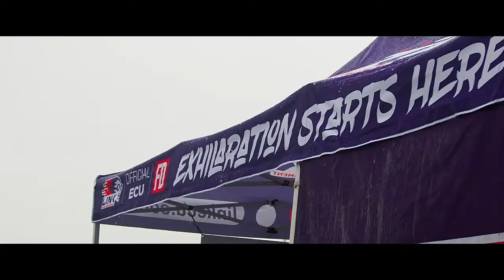Lxzzx- Lost Riot [Phonk, Drift, JDM]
Hi, this is my new composition, I hope you like it🙏
Follow Lxzzx🎵